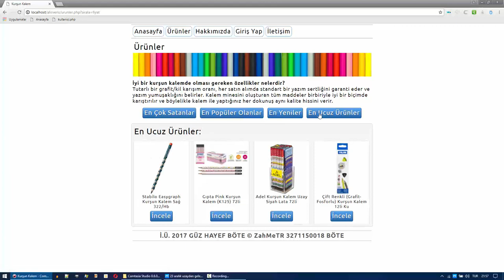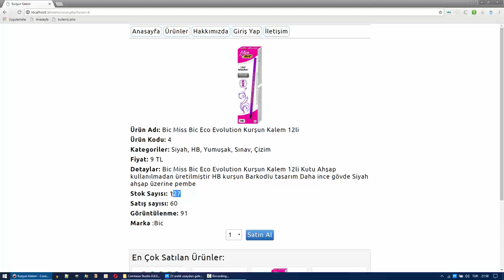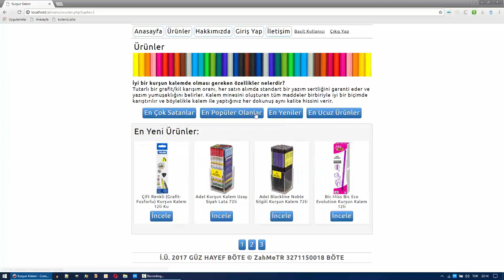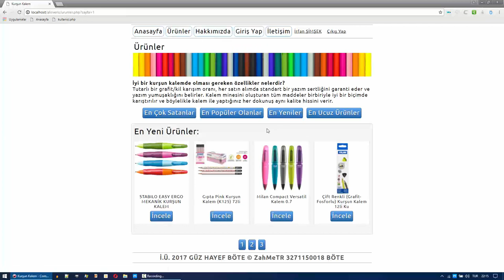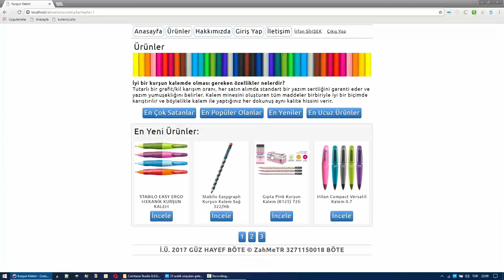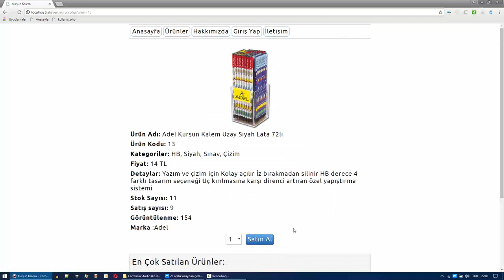Alışveriş Sitesi [ php 5.6.30 + MySQL 5.7.17 ]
Ahmet ATAŞ Böte 2017 Güz Web Programlama Dönem Ödevi